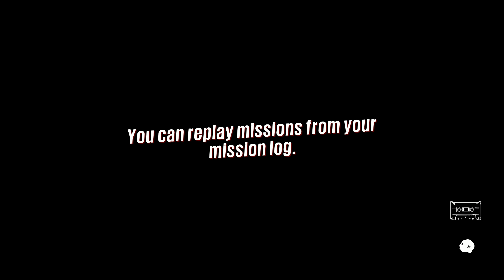Sunset Overdrive (3)